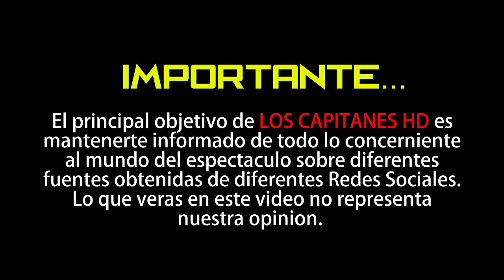Este es el terrible mal que aqueja a Raquel Bigorra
Esta situación ha puesto en aprietos varias veces a la guapa cubana.

Raquel Bigorra recientemente estuvo como invitada especial en el programa ‘Netas Divinas’ donde tocaron el tema “Hay cosas que te llegan a destiempo, cuando no las deseas tanto”.